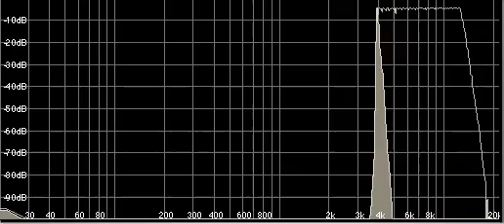Aliasing Demonstration: sine wave, sampling rate of 44.1 kHz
(Warning: LOUD!) Demonstration of aliasing with a sampling rate of 44.1 kHz. A single sine wave sweeps from 100 Hz to 44.1 kHz. Due to aliasing, the result appears to be a sine wave that sweeps up to the Nyquist frequency (22.05 kHz) and then back down.